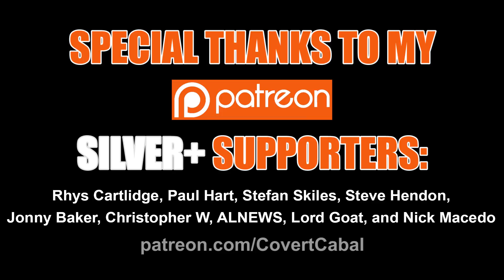Drone Warfare - The Future of UAVs in Battle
Pilot-less fighter jets, bombers and recon??

Credits:

Footage:
Ministry of Defence of the Russian Federation